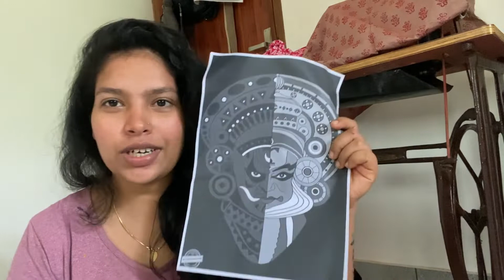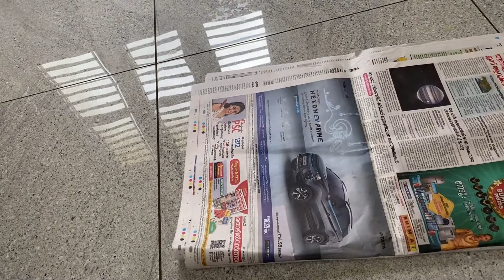നമുക്ക് കുർത്ത ഉണ്ടാക്കാം# onam special#look# new trend#athira madathil